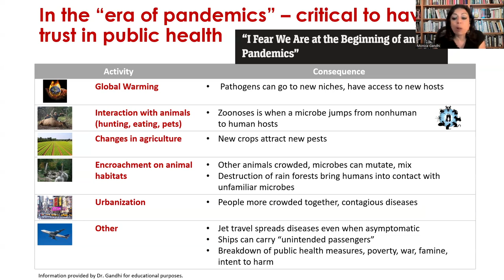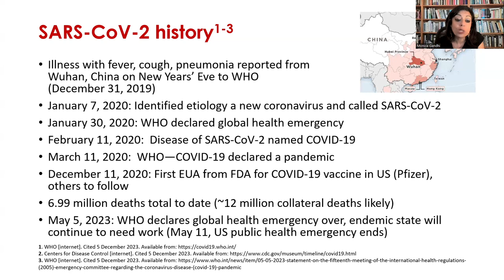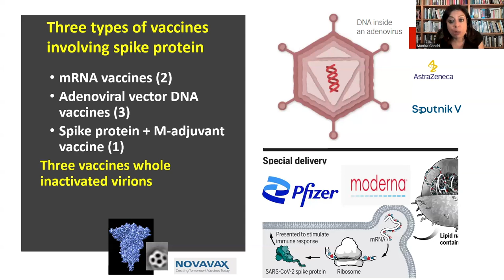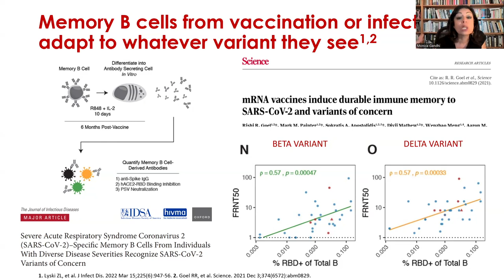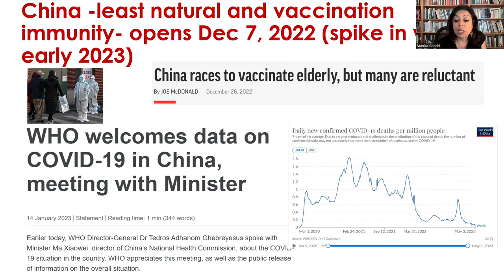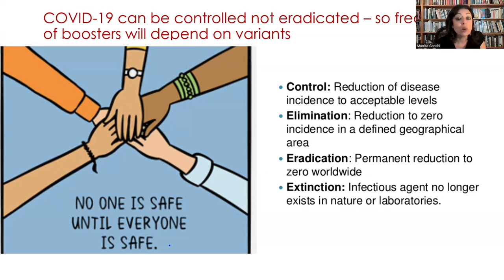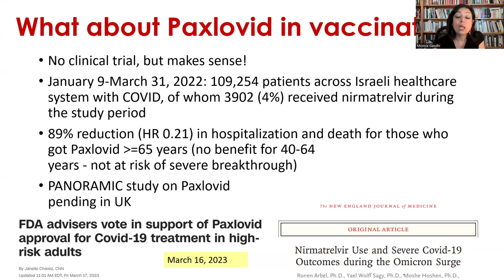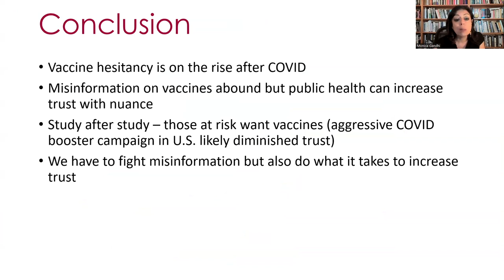Covid-19: Update - Monica Gandhi